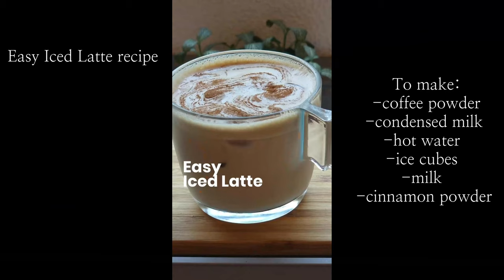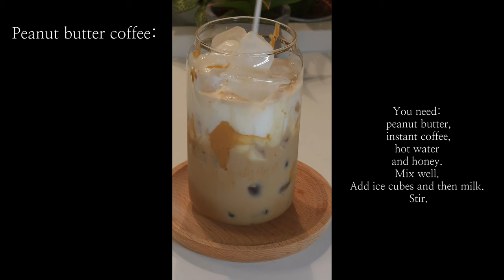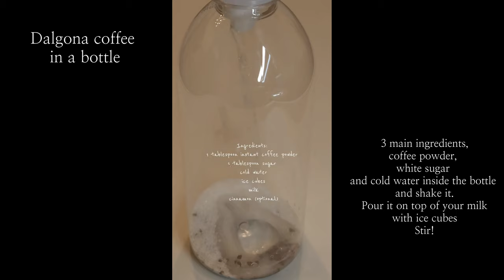I TRIED VIRAL COFFEE RECIPES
These are all the trending coffee recipes I tried and made. All are the easiest way on how to make your coffee at home.

00:00 Easy Iced Latte recipe.To make:-coffee powder-condensed milk-hot water-ice cubes-milk-cinnamon powder (optional)

00:23 Honey Iced Frappé.Recipe:You need espresso mixed with honey. Then froth for over a minute. Add ice and milk, stir and mix well.

00:43 Nutella Iced Coffee.You only need 3 ingredients: espresso ice cubes, nutella and milk.

 0:59 MILO DINOSAUR no a coffee recipe but a viral drink: 4 simple ingredients: 6 tablespoons Milo powder, a tablespoon of condensed milk, half a cup hot water and don't forget the ice cubes.

1:22 Instant Korean Iced Americano :Just fill your glass cup with ice cubes and pour the entire pouch. It's 190 ml, a little over 1 cup.

1:37 Avocado Coffee: Ingredients are half of ripe avocado, tablespoon of condensed milk, ice cubes, your choice of milk and top it with espresso.

1:51 Peanut butter coffee: You need - peanut butter, instant coffee, hot water and honey. Mix well. Add ice cubes and then milk. Stir.

2:07 Viral chocolate cracking coffee: You need a plastic cup, chocolate to melt, your choice of coffee and ice cubes (optional). Spread your melted chocolate into the cup, freeze for atleast 2 hours. Pour your coffee in it and make the satisfying cracking sound.

2:40 Vietnamese Egg Coffee ~ Cà phê trứng: two egg yolks, tablespoon of sugar and 2 tablespoons of condensed milk. Combine and whip until the mixture becomes pale or light yellow. Choose the coffee you want ( I used hot coffee ) and pour the fluffy, creamy egg mixture on top of it.

2:57 Cotton Candy Coffee: ice cubes, milk of your choice, espresso/instant coffee and cotton candy.

3:18 Easy Strawberry Dalgona coffee: The ratio to make your dalgona is 2 tablespoons instant powder coffee, 2 tablespoons brown sugar and 2 tablespoons hot water. Whip it using your fork. You will know that it's done when soft or stiff peaks appear whichever you prefer. Strawberry jam at the bottom of your coffee mug or glass, ice cubes, milk of your choice and finally add your dalgona on top. Stir.

3:49 Affogato: Just a scoop or two of your favorite ice cream is a perfect addition to your espresso.
Spanish Latte: froth condensed milk, instant coffee powder and water. Then add ice cubes and milk. Stir.

4:14 Caramel Macchiato: Pour your espresso, ice cubes (optional). Add your foam milk. Drizzle caramel on top of your milk.

4:24 Café Bombón/ Spanish Coffee Bombón: to make: mix equal amount of condensed milk to your espresso. Add foam milk on top.

4:40 Iced Latte VS Iced Americano: on your latte with ice cubes add milk while on your americano with ice cubes add water. Then add espresso both to your latte and americano.

4:59 Whipped Honey Coffee: whip your honey first until it's lighter in color, then add your instant coffee powder and water. Mix them all together. Add ice cubes and milk.

5:19 Dalgona coffee in a bottle: 3 main ingredients, coffee powder, white sugar and cold water inside the bottle and shake it.

5:42 Brown Sugar Iced Coffee Recipe:2 tablespoons brown sugar2 tablespoons evaporated milk,ice cubes,milk,espresso
Mix all the ingredients and stir.

Which one is your favorite? Let me know enjoy!